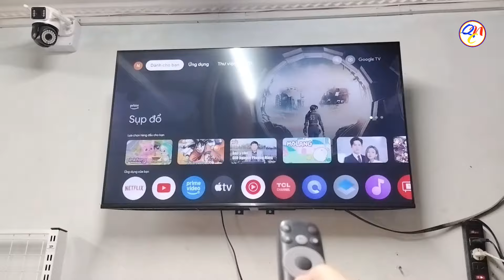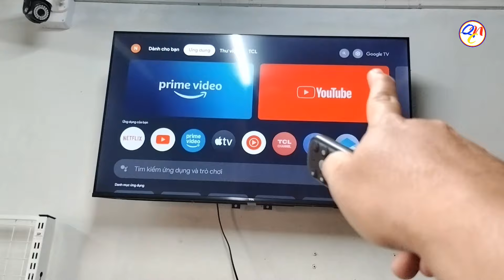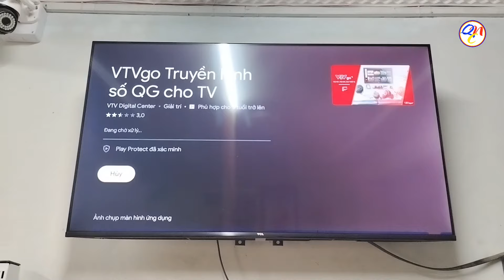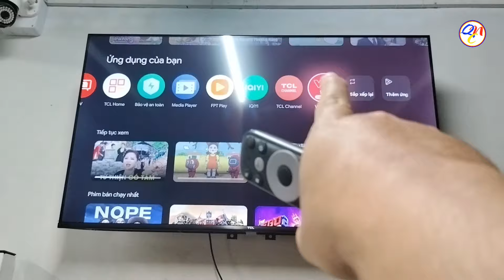Hướng dẫn cài đặt VTV Go trên Tivi TCL thành công 100%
Cách cài đặt ứng dụng VTV Go trên Tivi TC, phần mềm vtv go để xem truyền hình trên tv